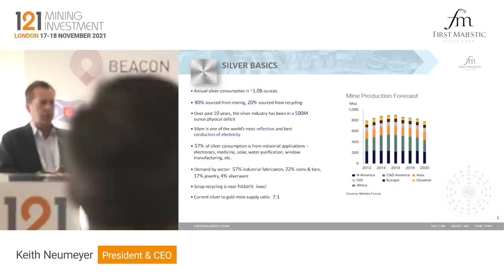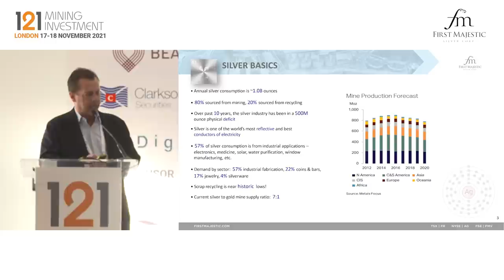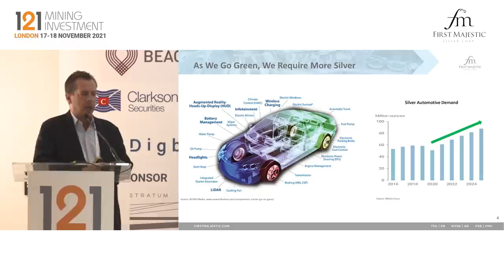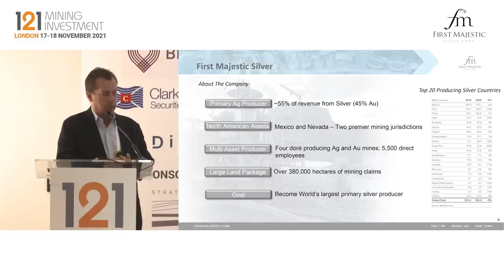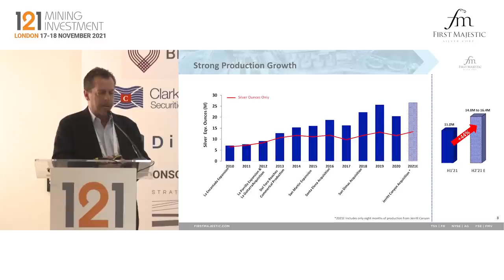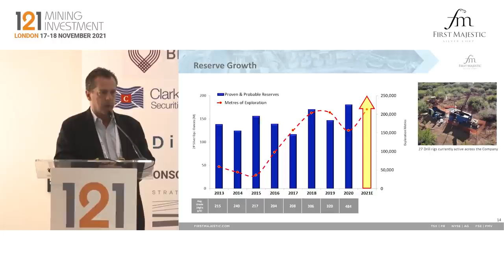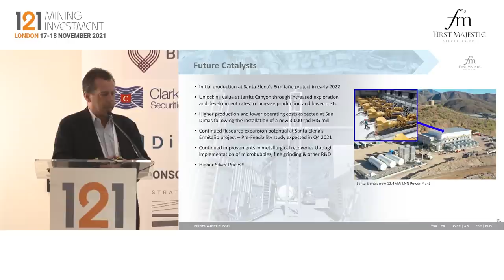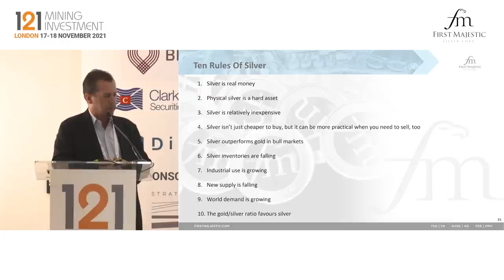First Majestic Silver, CEO, Keith Neumeyer Presents @ the London 121 Mining Investment Conference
First Majestic Silver (TSX: FR | NYSE:AG) is a publicly traded mining company focused on silver and gold production in Mexico and the United States and is aggressively pursuing the development of its existing mineral property assets. The Company presently owns and operates the San Dimas Silver/Gold Mine, the Santa Elena Silver/Gold Mine, the La Encantada Silver Mine and the Jerritt Canyon Gold Mine.

Primary ticker: NYSE:AG
Stage of development: Production
Primary minerals: Silver and Gold
Project to promote: Four producing silver & gold mines
Project location: Mexico and USA